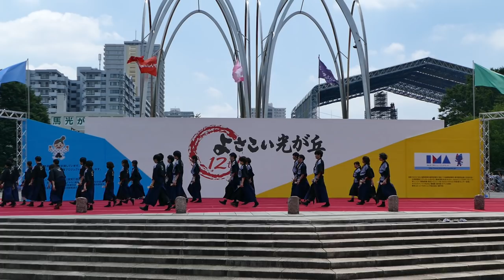AZUKI『建匠』／第12回よさこい祭り in 光が丘2018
2018/07/15
大会パンフレット記載より　―熊本地震の復興を支援しています。2020よさこいにて応援プロジェクトに参加します―
【会場】練馬区光が丘公園（ステージ１会場、パレード3会場）